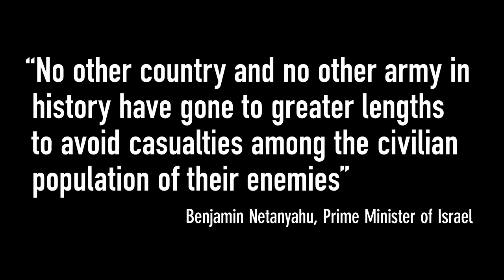New report: Black Flag- Attacking residential buildings in Gaza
Read our new report “Black Flag” on the legal and moral implications of the policy of attacking residential buildings in the Gaza Strip, summer 2014: httpa//

Hamas made explicit its intention to harm civilians, not only firing at civilians in Israel but also doing so from within or near civilian dwellings in Gaza. In contrast, the government of Israel claimed that it acted to prevent harm to civilians in Gaza. Is that the case? And if so, did the government do enough? As a result of attacks on homes in Gaza, entire houses collapsed on their inhabitants, killing very many civilians who were not participating in the hostilities. These attacks were not carried out on the whim of individual soldiers, pilots or commanders in the field. They are the result of a policy formulated by government officials and the senior military command, who permitted the attacks to continue even after the horrifying consequences became clear. These politicians and senior commanders refrained from addressing specific cases and remained steadfast in their claim that the military was upholding the principle of proportionality. In reality, the actions they authorized were anything but proportionate.